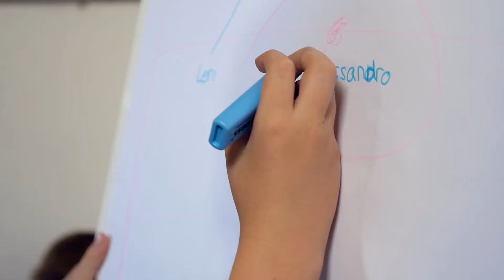TRAILER «FC WÄNGI - KIDS FESTIVAL»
UNSERE JUNIOREN - SIND DIE STARS VON MORGEN!
Als Host Club hat der FC Wängi dieses Jahr die Ehre
das Kids Festival im Stadion Grosswis durchzuführen.
Unsere Junioren sind bereit für diesen grossartigen Event.
Wir freuen uns; euch als teilnehmender Verein oder Fan;
am 17. August auf dem Sportplatz begrüssen zu dürfen.
HOPP WÄNGI